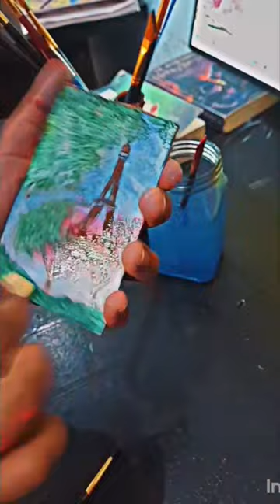painting most famous tower#shorts#paintingtutorial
In this captivating video titled "Masterful Strokes: Painting Tower Transformation," we embark on an artistic journey to transform an ordinary tower into a mesmerizing masterpiece. Witness incredible talent and creativity as our skilled artists bring the tower to life with their brushstrokes.

In this awe-inspiring painting tutorial, you will be amazed by the techniques, materials, and color choices used to turn a blank canvas into a vibrant work of art. Whether you are an aspiring painter seeking inspiration or an art enthusiast looking for visual pleasure, this video will undoubtedly captivate your imagination.

Join us as we delve into the world of painting, exploring the intricacies of each brushstroke and the thought process behind every artistic decision. Throughout this video, you'll be introduced to various concepts, including composition, texture, and depth, providing valuable insights into the realm of visual arts.

To ensure we achieve maximum visual impact, we carefully selected a palette of beautiful hues and complementary shades. Our artists expertly mixed colors, creating perfect tonal variations and highlights that breathe life into the tower. Witness the magic unfold as layers of paint intertwine, revealing stunning details and enhancing the overall beauty of the piece.

As we progress throughout this transformation, you'll learn invaluable tips and tricks, enabling you to enhance your own painting skills. We encourage you to pause, rewind or re-watch any section to truly absorb the knowledge and techniques shared within this tutorial.

The Masterful Strokes team takes immense pride in presenting this captivating painting journey. We hope it inspires you to pick up a brush, unlock your creativity, and embark on your very own artistic adventures. Get ready to witness the astonishing evolution of a simple tower into a visually breathtaking masterpiece!

Thank you for joining us on this artistic expedition. Enjoy the video, and let your creative spirit soar!